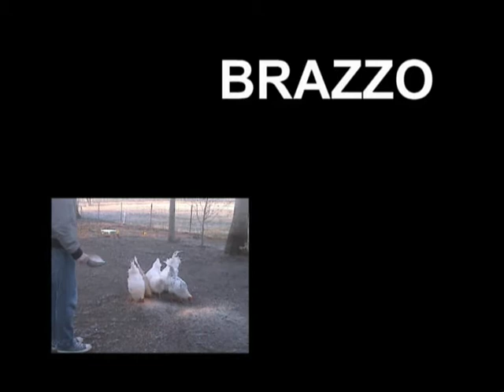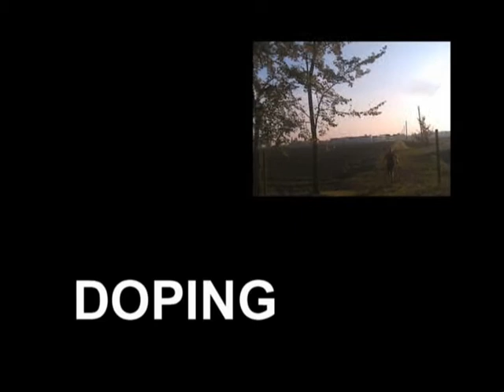trailer il giocondo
dopo mesi di attesa esce finalemnte il trailer in italiano (dico in italiano!!) dell'attesissimo film "Il giocondo"...da non perdere